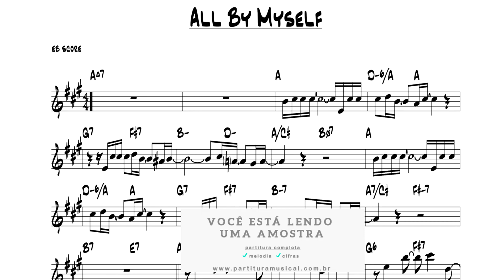All by My Self - Sax Alto - Partitura - Sheet Music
m dos mais notáveis cover de "All by Myself" foi gravada por Céline Dion em 1996. Foi o quarto (ou terceiro, dependendo do país) single de seu álbum Falling into You, e é indiscutivelmente um dos mais poderosos performances vocais de Dion, com um bemol F(F5) elevado sustentado de 12 segundos. Foi lançado em 7 de Outubro de 1996 na Europa, 13 de Janeiro de 1997 na Austrália, 11 de Março de 1997 na América do Norte.

Compositores :  Eric Carmen /  Sergei Rachmaninoff

Tonalidade: original
Formato: PDF

Partitura:
melodias: ✔
cifras: ✔

Melodia da voz para vários instrumentos:
flauta, piano, violino, cello, trompete, trombone, trompa, sax soprano, sax tenor, sax alto, violão ou teclado.